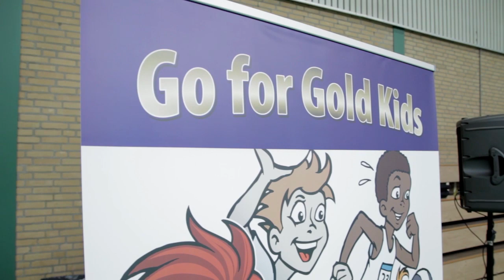Go for Gold Kids - Basketbal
Sfeerimpressie van de Go for Gold Kids basketbal clinic.

Go for Gold Kids laat jou tijdens de gymles kennismaken met de leukste, spannendste, gekste en mooiste sporten. We komen naar jouw school en maken er een spektakel van!